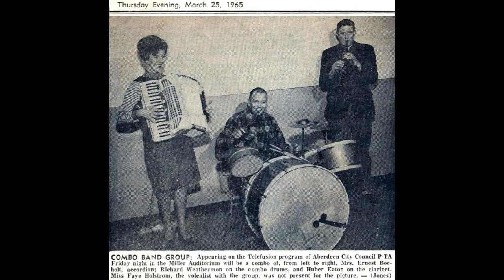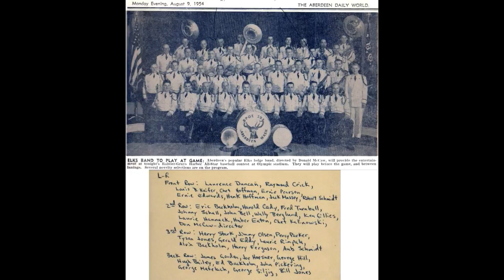Eaton, Huber~FH210 Don't Get Around Much Anymore 'Recorded for Florence Hill, 1970s' vocal, sax & c